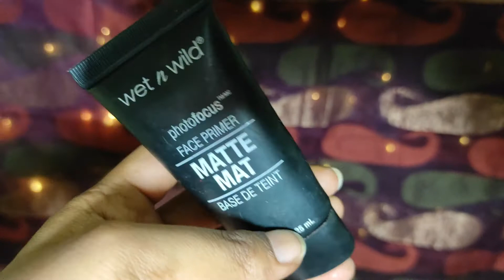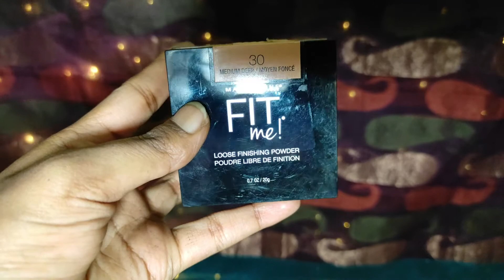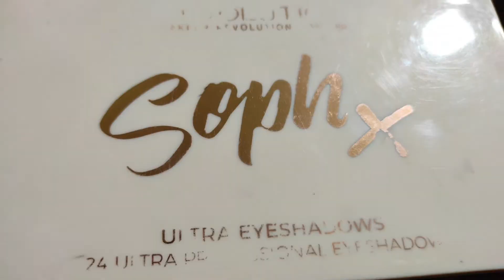Diwali Golden saree Makeup Look 2 in tamil |Happy Diwali To all of you... |Celebrate Diwali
Hi Guys ..Hope The Video was useful to you...!!Happy and Safe  Diwali to all..!!

Products Used:

1L.A. Girl - Orange corrector

3.L.A. Girl Concealer - Toffee

5. Loreal True match Foundation- Nut Brown

6.  Wet And wild Metallic liquid eyeshadow - Shells and Whistles

9. Maybelline Sketch Eyeliner

10. Maybelline Hypercurl mascara

12. Maybelline creamy matte- Burgundy blush

Until then Stay Beautiful & Strong...😍😍..